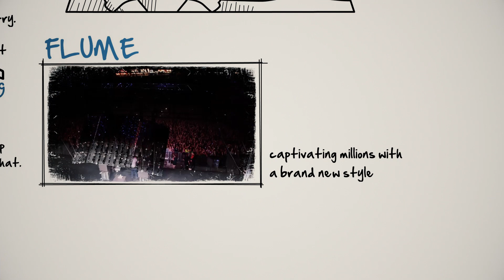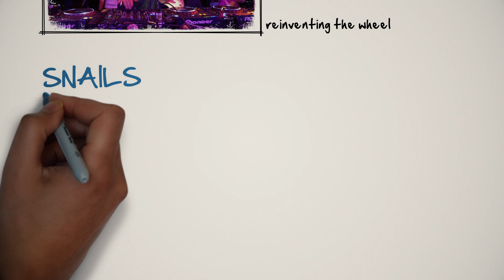DJ Mag Top 100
The DJ Mag top 100 is a big deal in terms of the biggest talents in electronic music.​ ​Vote for ​the artists ​who ​make your world go round, vote for your Flux100.